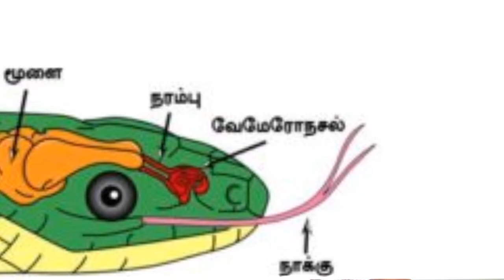Siledai - சிலேடை பாம்பும் எள்ளும்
Siledai song from Poet Kalamegam